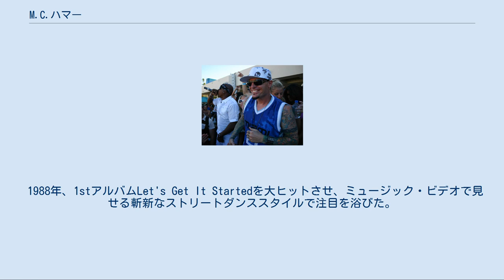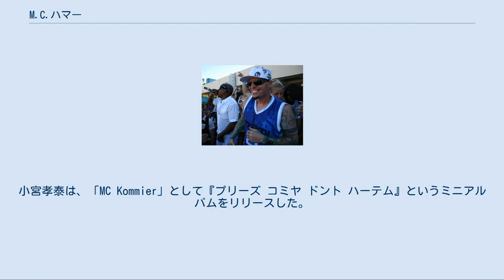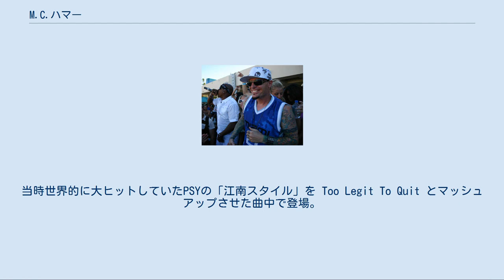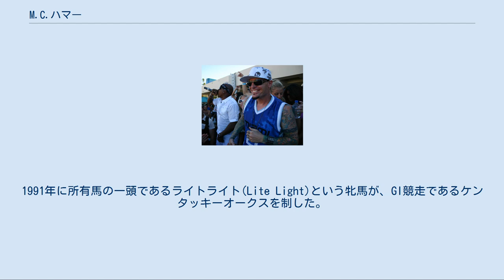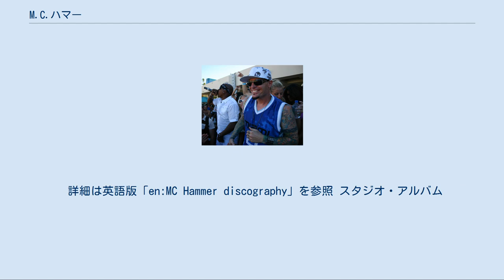M.C.ハマー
ヴァニラ・アイスと。
 MCハマー（エムシー・ハマー、MC Hammer、後にHammer、1962年3月30日 - ）は、1990年前後に一世を風靡したアメリカ合衆国の男性ポップ・ラッパー、ミュージシャン、ダンサー、宗教家である。
本名はスタンリー・カーク・バレル (Stanley Kirk Burrell)。
カリフォルニア州オークランド出身。
クリスチャン。
 デビュー前はプロ野球選手をめざしてオークランド・アスレチックスでボールボーイをしたこともあるといい、「ハマー」の名は彼がハンク・アーロンに似ていたことから「リトル・ハマー」と呼ばれていたことに由来する。
 高校卒業後、アメリカ海軍に所属し、勤務で沖縄県に住んでいたこともある。
3年後に下士官に昇進して名誉除隊した。
 1988年、1stアルバムLet's Get It Startedを大ヒットさせ、ミュージック・ビデオで見せる斬新なストリートダンススタイルで注目を浴びた。
音楽ファンは、当時のハマーを硬派なラッパーと錯覚していた。
 1990年、2ndアルバム『プリーズ・ハマー・ドント・ハーテム (Please Hammer, Don't Hurt 'Em)』が世界で累計1,000万枚以上を売上げた。
シングルでは「ハブ・ユー・シーン・ハー」や、「スーパー・フリーク」（リック・ジェームスの楽曲）をサンプリングした「Uキャント・タッチ・ディス・U Can't Touch This」が大ヒットした。
 日本においても彼の髪型や服装、ダンスのスタイルを真似した「ハマ男」（はまお）がボビー・ブラウンの「ボビ男」とともにブームになった。
 また、『ロッキー5』や『アダムス・ファミリー2』のテーマを手がけ、日本ではTVアニメ『おぼっちゃまくん』のエンディングテーマを歌った。
小宮孝泰は、「MC Kommier」として『プリーズ コミヤ ドント ハーテム』というミニアルバムをリリースした。
 1991年、3rdアルバム2 Legit 2 Quitでハマーと改名しビデオ『ハマー』を作った。
その後再びMCハマーに改名した。
Too Legit To Quitのプロモーションビデオにはジェームス・ブラウンが出演している。
日本ではフジ・テレビ系番組 でU Can't Touch This を披露した。
 その後まもなく人気が低迷。
1996年4月3日には「自己破産を申請」している。
 経済的破たんの後に、ハマーは「クリスチャン」として宗教活動をおこなった。
2001年に音楽活動を再開。
2005年、MTVミュージックビデオアウォーズに出演、シークレット・パフォーマンスを披露し観客を驚かせた。
2007年7月29日、『FNS27時間テレビ みんな“なまか”だっ!ウッキー!ハッピー!西遊記!』に出演した。
 2009年2月の第43回スーパーボウルでキャッシュ・フォー・ゴールドのCMにエド・マクマホンと共に起用された。
 2011年10月19日、「Deep Search」「Search once and see what's related」を志向した検索エンジン「WireDoo」を開発していることを発表した。
 2012年11月18日のアメリカン・ミュージック・アワードにおいて、韓国人歌手のPSYと共演。
当時世界的に大ヒットしていたPSYの「江南スタイル」を Too Legit To Quit とマッシュアップさせた曲中で登場。
江南スタイルのダンスを完璧な形で披露し、健在をアピール。
この共演は、ハマーのファンであったPSY側のオファーによるものであるとされる。
 アルバム『プリーズ・ハマー・ドント・ハーテム』が大ヒットし、約3300万ドルを得た。
 その中から、1200万ドル費やし、出身地のカリフォルニア州オークランドから30マイル(約50km)南に位置する同州フリモントに以下のような設備を持つ豪邸を建てた。
 家を購入後、残りの2000万ドルは以下のようなもので浪費した。
 浪費がたたり、ハマーは裁判所に破産を申請している。
1991年に...